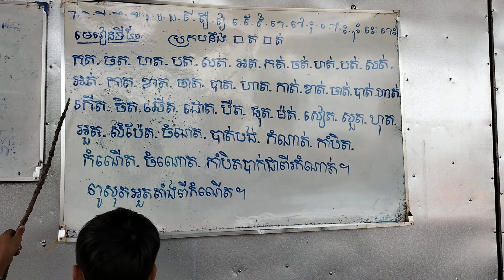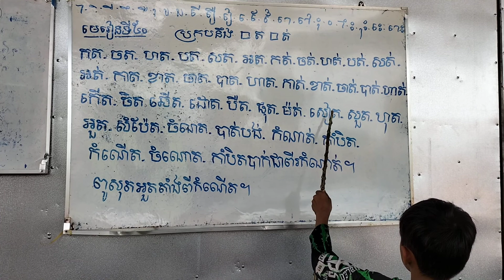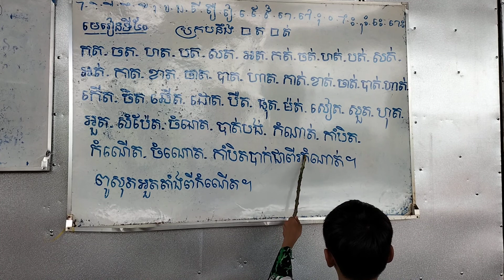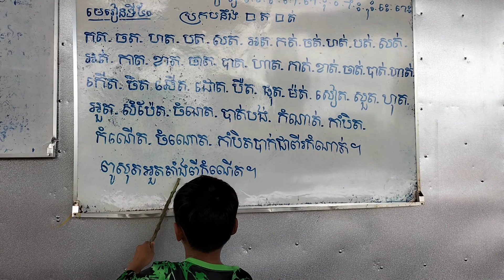ថ្នាក់ទី១ មេរៀនទី៥០ ប្រកបនឹង ត . ត់ , អានដោយសិស្ស ឡុង ហ្វុង អ៊ី(2022)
អរគុណសម្រាប់ការមេីលបានចំណេះដឹងល្អៗ